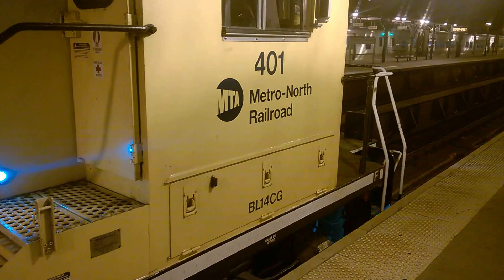MNCR Work Locomotives at Harlem-125th Street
12/4/16

BL14CG 401
BL20GH 129
GP35R 107